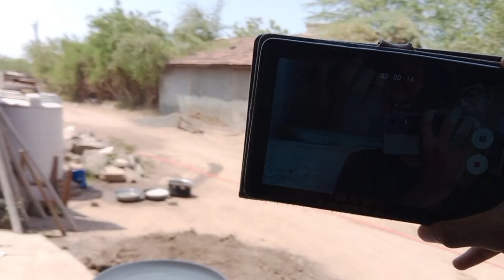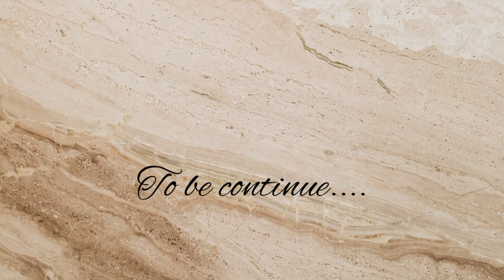Travel with pets 🙈 finally me bhi gau aa hi gaya 😂